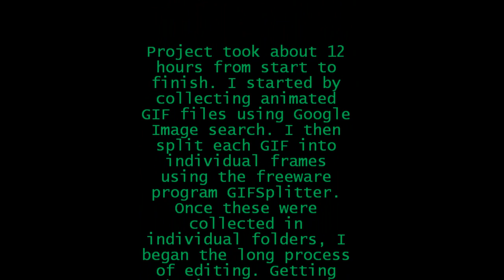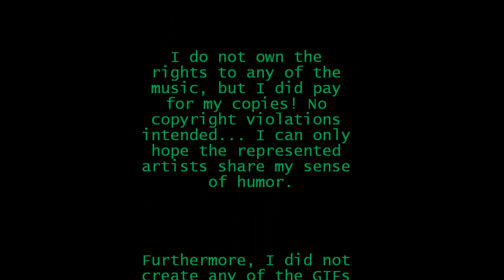Kill Pop (Edit) - Future Leaders of the World (Unofficial Fan Video)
Okay. Wow. This damn project took forever! Anyway, I wanted to make a "music video" for one of my favorite songs, "Kill Pop" by the group Future Leaders of the World. Here's the rub... I wanted to limit myself to GIF image files. (I love a challenge!) So first, I had to find some great GIFs that would properly convey the energy/theme of the song. That alone took quite some time. Then, in order to use my selected GIFs in Windows Live Movie Maker, I had to "deconstruct" them into sequential image files. To accomplish this, I spent an evening splitting all of the GIF files into new folders using the freeware "GIFSplitter". Once this was accomplished, it all came down to patience and editing. All said, I spent approximately 12 hours creating the timeline of images in Movie Maker... ONE FRAME AT A TIME. (!) For timing reasons (matching the "hits" and rhythms of the music) each frame had to be custom timed (most ranged between 0.03 seconds and 0.1 seconds). I now have even more admiration for those craftsmen who labor in the field of stop-motion animation... it's a true labor of love, with incremental rewards throughout. Oh... and of course I've listened to this song more times than I can count, lol! Speaking of which, the full length version of "Kill Pop" is available on the album "LVL IV" by Future Leaders of the World. Obviously, I don't own the rights... I can only hope that the band members share my sense of humor and get a kick out of what they have inspired me to create.
Please enjoy! And comment, comment, comment... I am hungry for feedback! :)